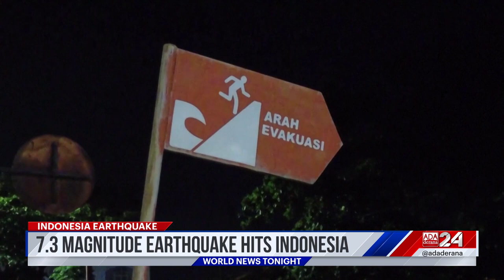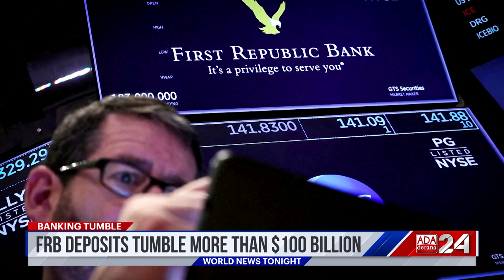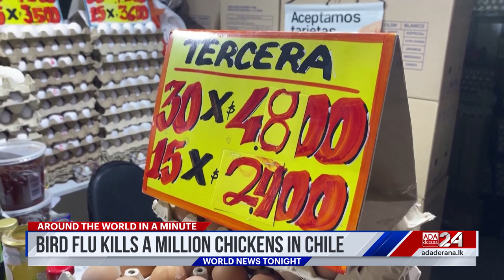Ada Derana World News Tonight | 25th April 2023